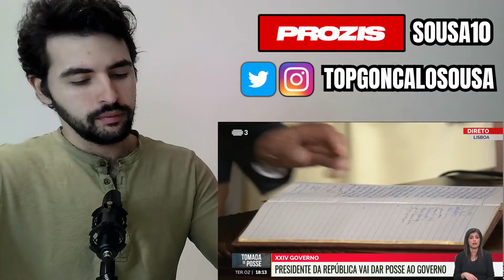EM DIRETO! MONTENEGRO FALA AO PAÍS | GOVERNO TOMA POSSE